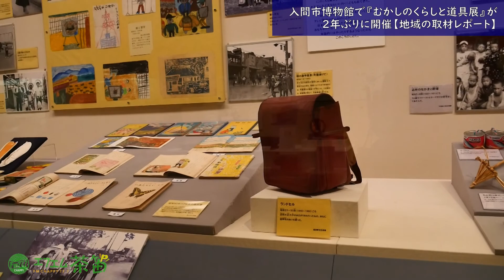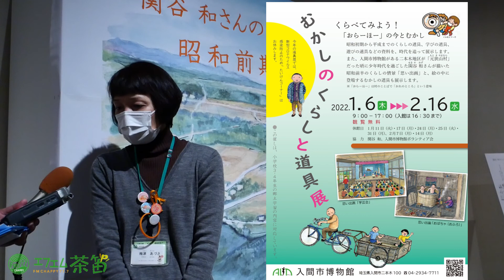入間市博物館アリットで『むかしのくらしと道具展』が2年ぶりに開催【地域の取材レポート】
毎年、昔のくらしにまつわる様々な生活道具や、昭和の風景を撮影した写真を市民から寄贈され、展示してきた「むかしのくらしと道具展」。第24回となるはずだった昨年は、新型コロナウイルスの影響により開催が見送られましたが、25回を迎える今回、入間市博物館アリットで開催されました。

この「むかしのくらしと道具展」は、市民から寄贈された数多くのくらしの道具や写真で、入間市のむかしと今、そして現在のくらしを見直すきっかけを提供しようと開催されています。

展示品の中には、昭和初期～中期の食生活用品、学用品、遊び道具をはじめ、昭和61年に埋設したタイムカプセルとその収容物、入間市内各所で撮影された明治～昭和中期の風景写真等が展示されています。

また、入間市博物館アリットがある、入間市二本木地区が、昔「元狭山村（もとさやまむら）」だった頃、少年時代を過ごした関谷 和（せきやかず）さんが描いた「思い出画」と、絵の中に登場する昔の道具も展示されています。

『帰ってきた！むかしのくらしと道具展』
●会期　2022年1月6日（木曜日）～2月16日（水曜日）
●会場　特別展示室・市民ギャラリー
●観覧無料

コミュニティーFM放送局・エフエム茶笛（FMチャッピー）77.7MHzの公式YouTubeチャンネルです。
埼玉県入間市・所沢市・狭山市・飯能市・日高市・東京都瑞穂町と近隣地域の情報を毎日放送しています。

スマホでもパソコンでもアプリ要らずっ‼️

コメント欄にて、以下の内容が確認された場合、当局のYouTubeチャンネル運用規定に基づきコメントを非表示・または削除させていただきます。

・出演者や番組関係者、弊社ラジオ局関係者の個人情報、またはそれに類すると思われる内容
・弊社側で誹謗や中傷と判断される内容
・同一内容を繰り返すコメント
・動画の内容と無関係な内容
・その他、弊社にて不適切と判断される内容

株式会社エフエム茶笛